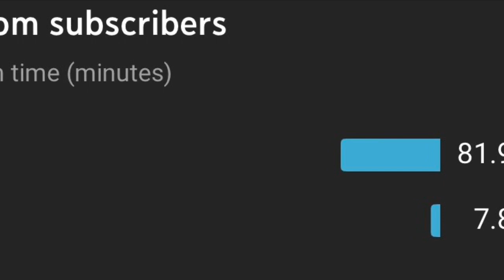*NEW* BEST DRIPPY FACE CREATION TUTORIAL in NBA 2K20! LOOK LIKE A DRIBBLE GOD😱NBA 2K20!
Best face creation on NBA 2K20 !!!